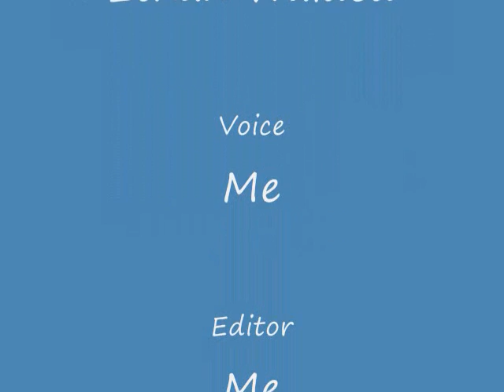Channel Update 5.6.14